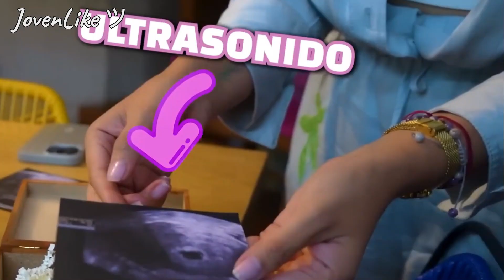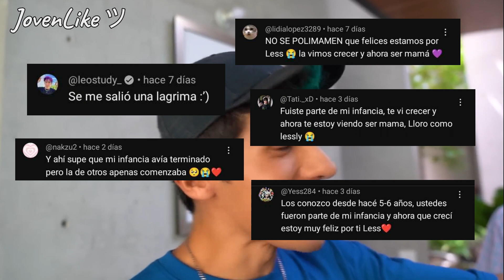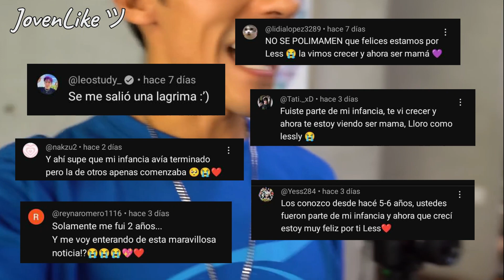Ely Guaminga Cuenta La VERDAD - REACCIÓN De La FAMILIA de Lesslie Polinesia AL CONFESAR Su EMBARAZO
Hola amigos en este nuevo video Ely Guaminga Cuenta la Verdad de John Valverde, mencionando a Informate Mijin y otros datos importantes por los que paso, Ely Guaminga saca a la luz verdades sobre John Valverde y menciona que Ya es hora de decir toda la verdad al publico. El embarazo de Lesslie Polinesio es la noticia mas emotiva para sus seguidores Los Polinesios y en este video te presento la Reacción de la familia de Lesslie Polinesia al confesar su embarazo.